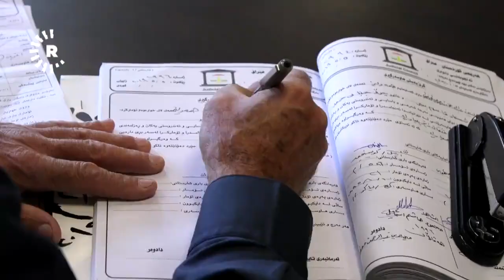تەمەنی هاوسەرگیری لە هەرێمی کوردستان